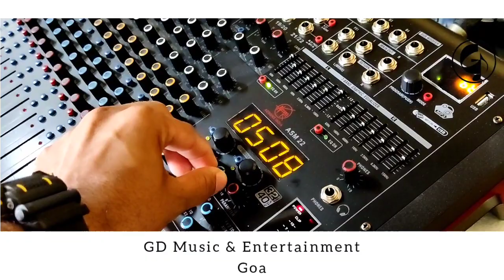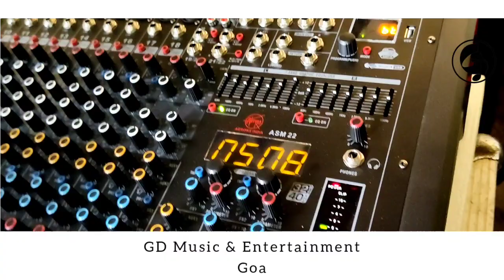AERONS ASM22 testing done by Savio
NEW DELHI-110028
INDIA